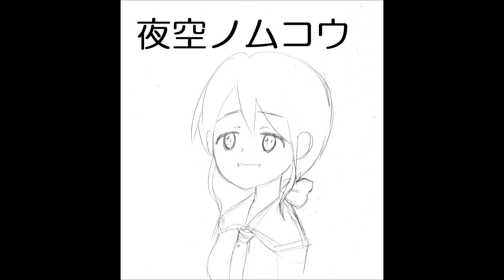【316日目に歌ってみた】夜空ノムコウ【フォンベル】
どういう絵を描こうか迷ったけど、瞳の向こうに満天の星空を映してみました(˘ω˘)

SMAP「夜空ノムコウ」